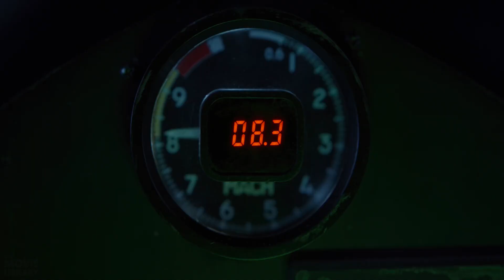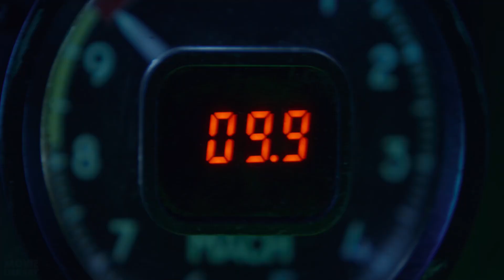USA Build Hypersonic Test Aircraft | Hypersonic Jet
Pentagon chooses Australian firm to build hypersonic test aircraft

The U.S. Department of Defense selected Hypersonix Launch Systems, an Australian aerospace company, to develop a high-speed aircraft that can test hypersonic technologies.

The aircraft will support a Defense Innovation Unit program called Hypersonic and High-Cadence Airborne Testing Capabilities, or HyCAT. The organization, which works to push technology from non-traditional companies to military users, is partnering with the Defense Department Test Resource Management Center and the director of hypersonics to help alleviate strain on government test infrastructure.